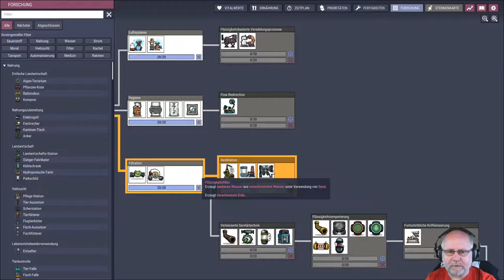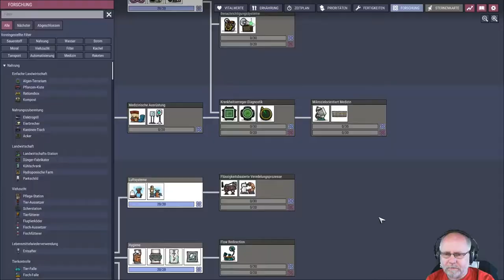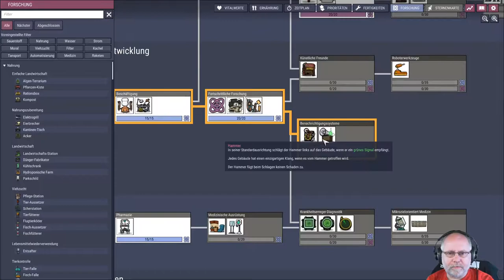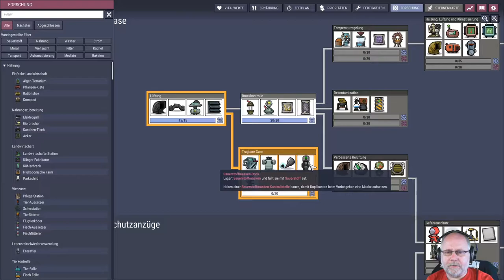Oxygen not included deutsch Staffel 2 Folge 23